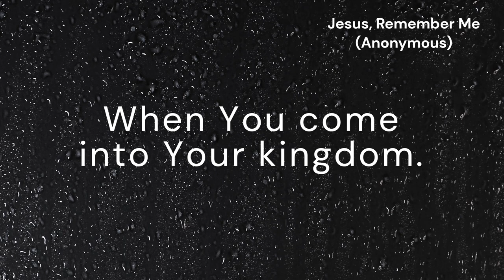Jesus, Remember Me (JESUS, REMEMBER ME)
*Tune:* JESUS, REMEMBER ME
*Authors:* Anonymous - _Taizé community_
*Composer:* Jacques Berthier

*Lyrics:*
Jesus, remember me
When You come into Your kingdom.